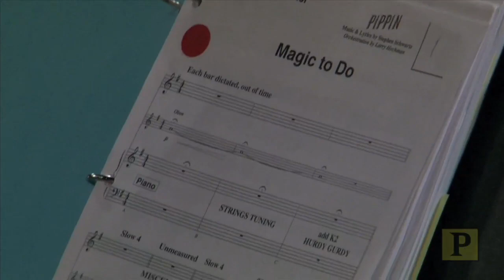Patina Miller, Andrea Martin and Terrence Mann Have "Magic to Do" at "Pippin" Cast Recording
Stephen Schwartz was on hand as 2013 Tony nominees Patina Miller (Best Actress in a Musical), Andrea Martin (Best Featured Actress in a Musical) and Terrence Mann (Best Featured Actor in a Musical) led their fellow cast members through "Magic To Do" in studio as they recorded the cast album of "Pippin."